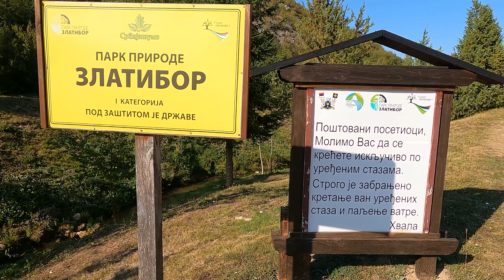Moto Avantura - Vodopad Gostilje